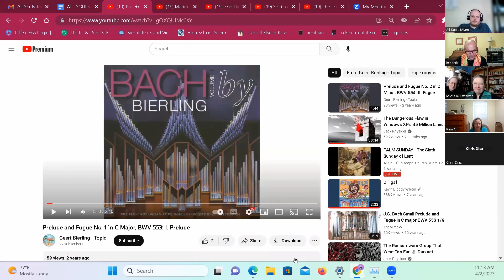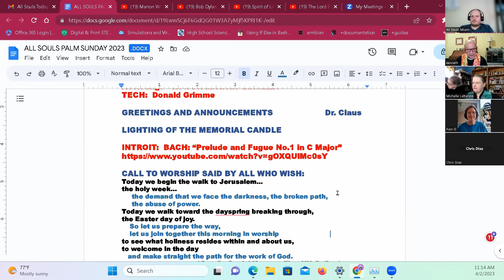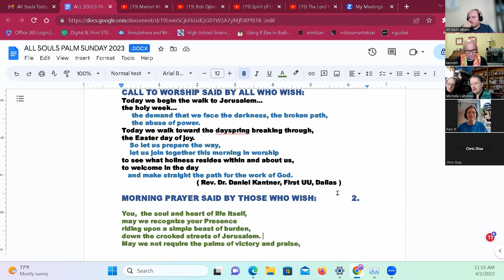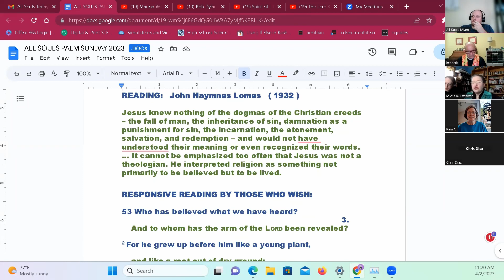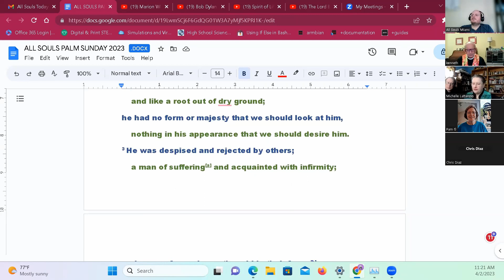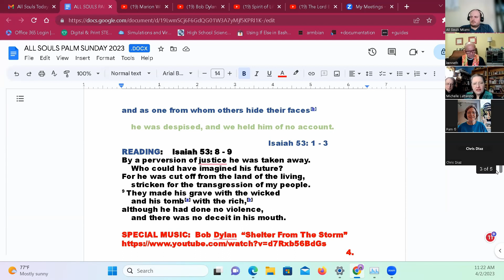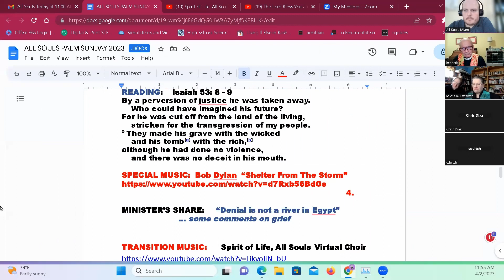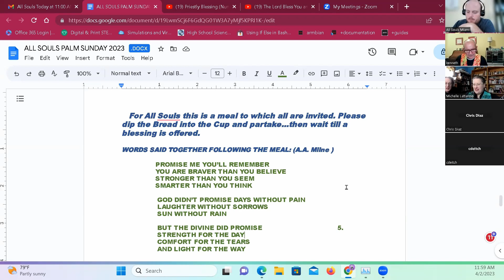"Denial is not a river in Egypt": Rev Dr. Kenneth Claus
All Souls Miami - Inclusive of all, exclusive of none.